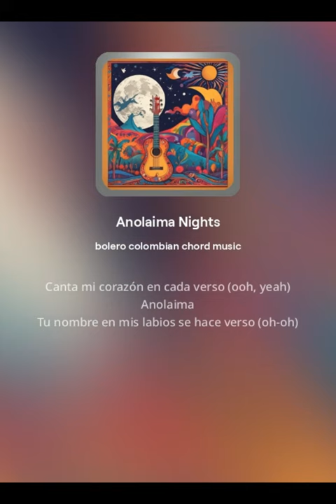Anolaima - Mr Compose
Anolaima song composed by AI